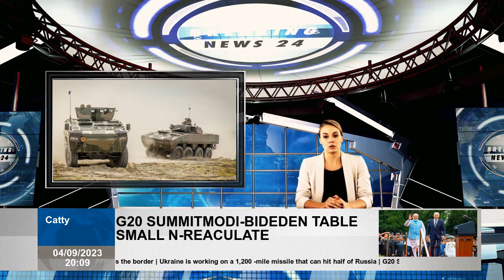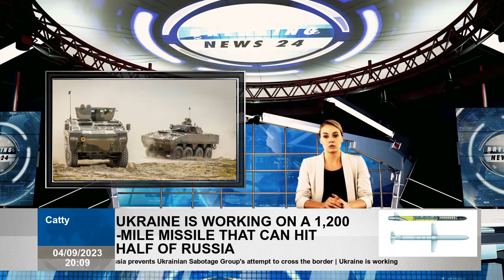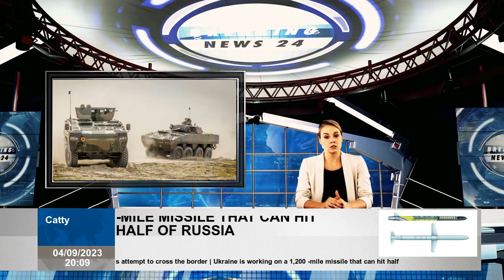Finland’s Patria weighs making combat vehicles in Ukraine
MILAN - Finland Armored Vehicle Manufacturer Patria is the last European company that consider a production site in Ukraine after similar plans expressed by authorities in Germany and Sweden. While war in Ukraine is dragged into the nineteenth month, allies discuss how to establish a support line that can leave Russia's ongoing invasion for Kiev. While direct transfers from the arms stocks of the country are initially effective, some governments are now looking for more sustainable forms of help. For Finland, this meant increasing the ability ammunition production both at national and elsewhere in a statement to Defense News, an official of the Ministry Defense. Local media recently began to report that Finland armored vehicle manufacturer Patria Group in Ukraine has made suggestions to establish a part of its production. When the pressure was put on this issue, the Finnish Defense Representative remained a little uncertain. “We know that Ukraine is interested in the products of the Finnish Defense Industry products in general and discussions have taken place to encourage bilateral material cooperation between ministrations and companies. Patria also stating that the company cannot comment on the ongoing discussions in an e-mail to defense news. National publisher Yleisradio OY suggested that the Finnish company could make a similar arrangement with Ukraine, where its vehicles were with Poland for domestic production. In April, Polish Prime Minister Mateusz Morawiecki announced that Ukraine has ordered 100 armored vehicles to be delivered by Patria from Patria on the social media platform known as Twitter. Without commenting on Kiev connection, Sirje Ahvenmpi-Hyvönen, Vice President Communication in Patria, explained that concepts technology and local production are nature business model company. “In Poland, Rosomaks 8x8 wheeled armored modular vehicles are produced within the scope of manufacturing license contract. According to experts, a local production initiative in Ukraine is likely to receive political support in Helsinki. Finlanda Institute of International Relations Research Assistant Joel Linnainmäki, Ukraine's defense has a strong support from Finland's new conservative-health management and Finnish Parliament. “The cooperation between Patria Ukraine would fit well this picture.… Finland also tends to carefully monitor and compare the policies of our closest neighbors such as Sweden, Norway Denmark, which seems be investigating the production opportunities in Kiv. However, any change in production processes or supply chains, especially in an active battle zone, is extremely complex and may require greater risks. Ahvenmpi-Hyvönen said, “The conflict and war situations are always very complex.“"  Linnainmäki pointed out the need to build a “Ukrainian army ılan referenced by US Secretary of State Antony Blinken during a speech in Helsinki in June. Linnainmäki said, “investing in new production facilities is part of this effort,” he said.